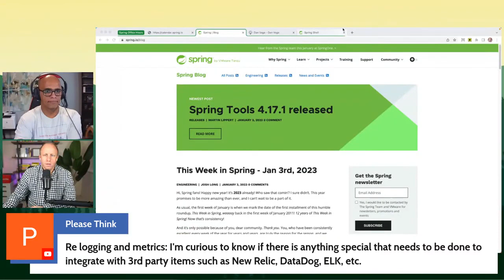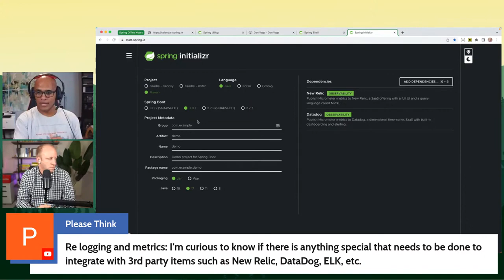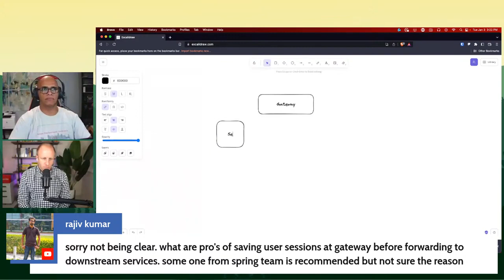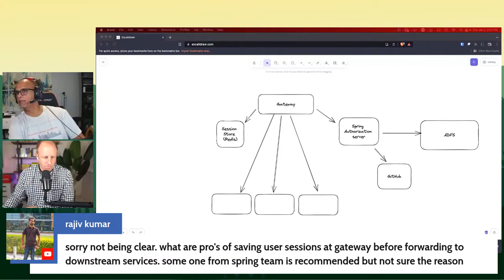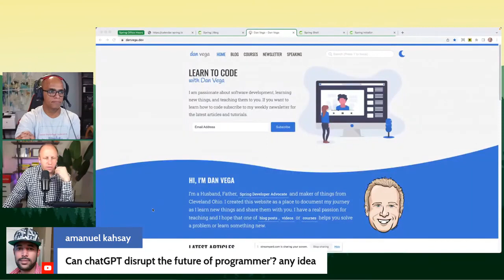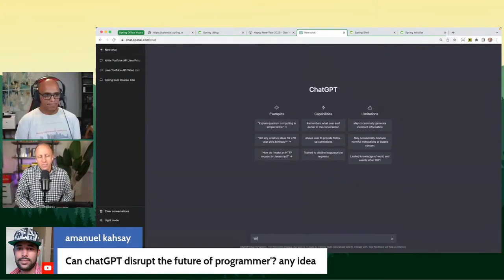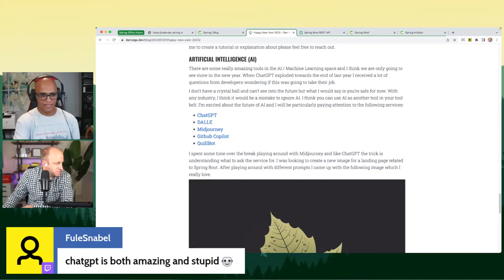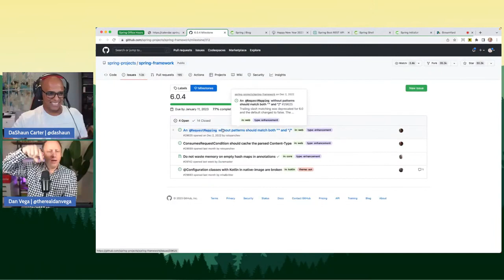Spring Office Hours Episode 25 Happy New Year!